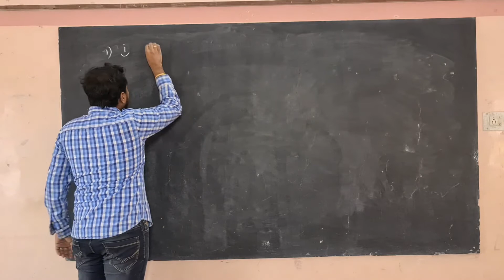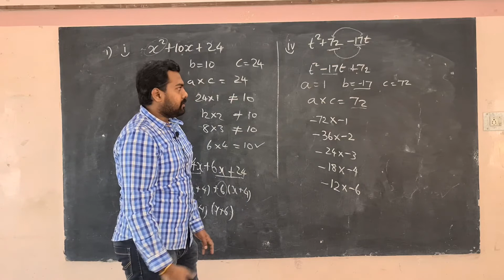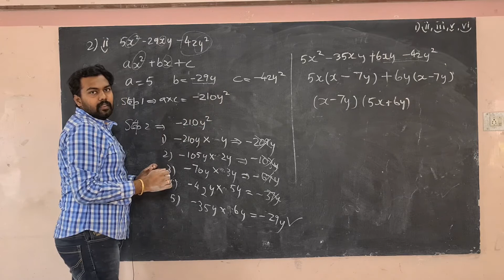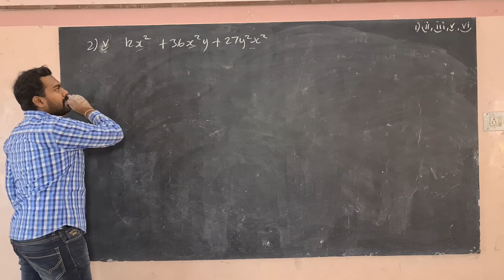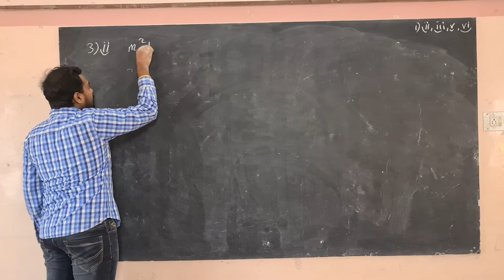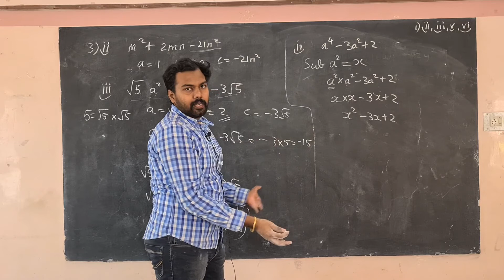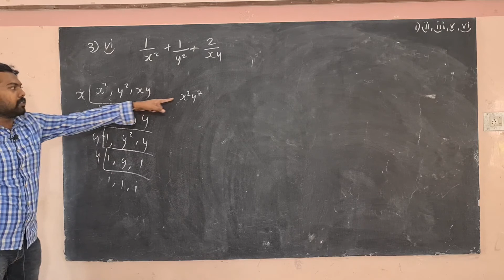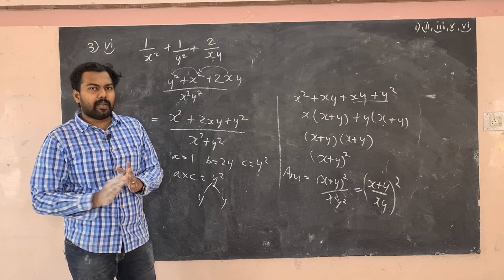IX Standard Maths - Chapter 3 - Exercise 3.6.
IX Standard

Maths